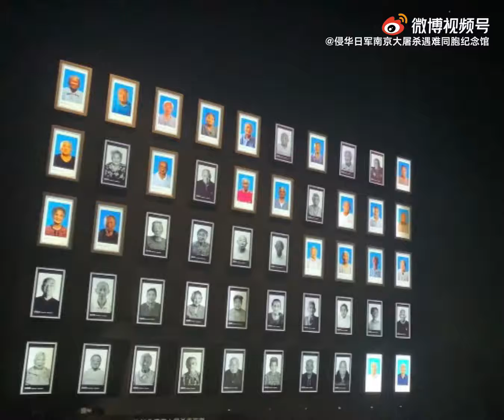【南京 舉行去世幸存者熄燈儀式】勿忘九一八#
9月18日上午9時18分，侵華日軍南京大屠殺遇難同胞紀念館 舉辦“去世幸存者熄燈儀式”，共同悼念今年以來去世的8位南京大屠殺幸存者，同時提醒世人銘記歷史、不忘過去、珍愛和平。截至目前，南京侵華日軍受害者援助協會登記在世的幸存者僅剩64人。勿忘九一八#，吾輩自強！